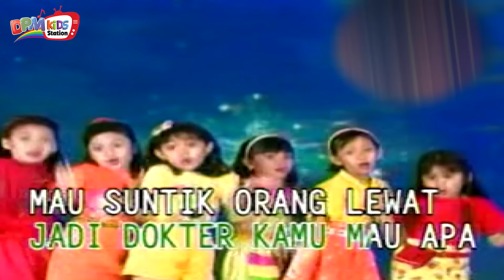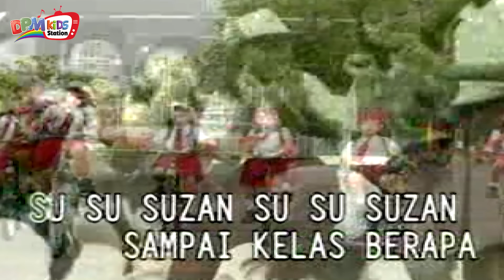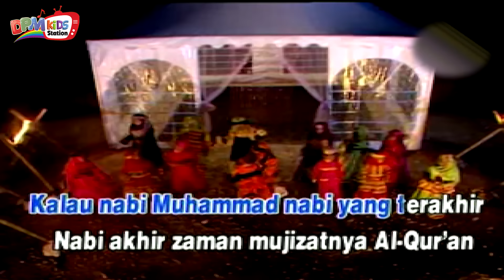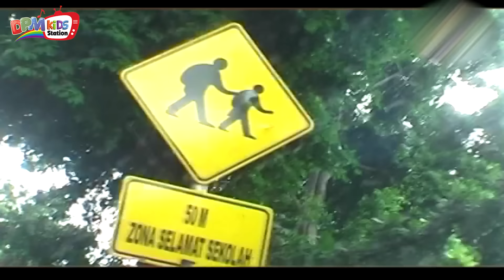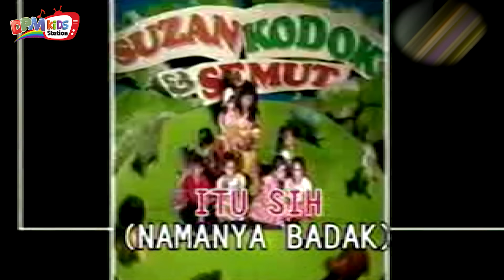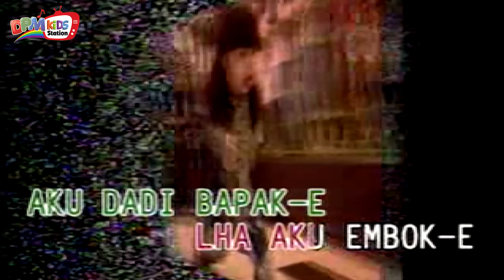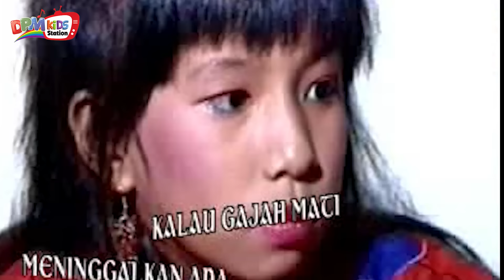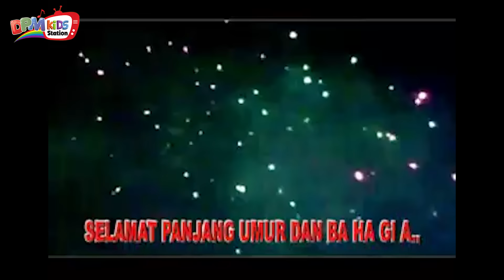Kompilasi Lagu Anak Anak Suzan dan Kak Ria Enes - Suzan Terbaik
Bareng Suzan & Kak Ria Enes, yuk kita nyanyi dan belajar bersama!

00:00:03 Suzan Punya Cita Cita
00:04:15 Si Kodok
00:09:06 Suzan Masuk Sekolah
00:13:20 5 Mujizat Nabi
00:17:27 Di Maem
00:21:36 Cublak Cublak Suweng
00:25:30 Rambu Rambu
00:30:16 Kodok Dan Semut
00:35:10 I Love You
00:39:53 Main Mainan
00:44:29 Si Gajah
00:48:31 Suzan Dapat Bea Siswa
00:52:55 Ulang Tahun
00:57:25 Ingat Pesan
01:01:45 Numpak Sepur